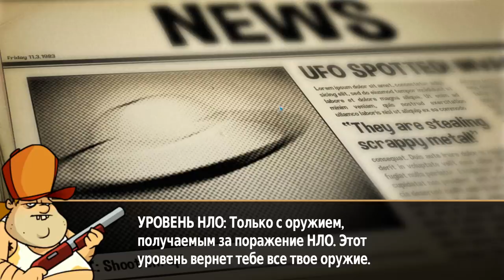Swamp Attack #18 Я НАКОПИЛ НА МИНИГАН 😍